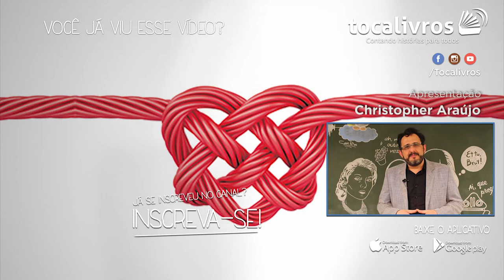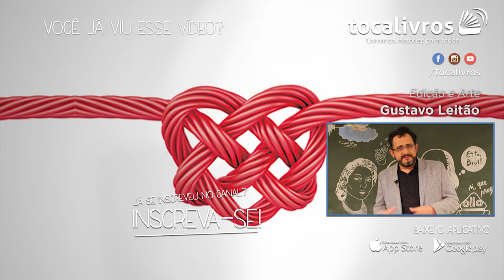Entrevista com Eduardo Zugaib e Cristopher Araujo | A Revolução do Pouquinho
Hoje a entrevista foi com o autor Eduardo Zugaib e narrador Christopher Araujo do audiolivro "A Revolução do Pouquinho". O autor fala sobre algumas curiosidades sobre a capa do audiolivro e todo o conteúdo valioso e conta como pequenas atitudes provocam grandes transformações. Além disso, o narrador conta como foi, para ele, narrar essa título que traz grandes benefícios para o leitor.

Confira como foi a gravação, desafios e curiosidades desse audiolivro e saiba como provocar uma boa mudança em sua vida.

Título: Revolução do Pouquinho
Autor: Eduardo Zugaib
Narrador: Cristopher Araújo
Editora: DVS
Produtora: Tocalivros Studios

Se quiser ouvir este e mais audiolivros, aproveite e resgate 7 dias grátis. Basta acessar

Dúvidas?